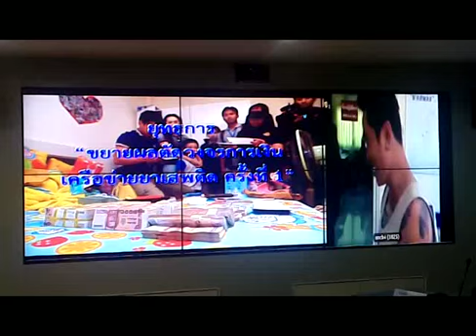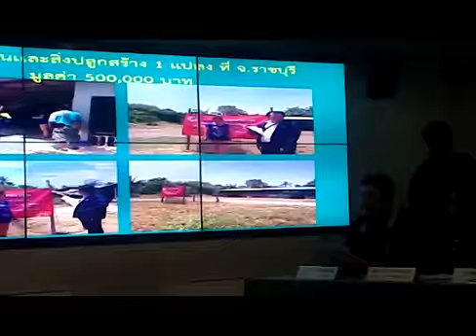ป.ป.ส. ปิดจ็อบ “ขยายผลตัดวงจรการเงิน เครือยาเสพติด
ป.ป.ส. ปิดจ็อบ ยุทธการ “ขยายผลตัดวงจรการเงิน
เครือข่ายยาเสพติด” ครั้งที่ 1 ดำเนินการทะลุเป้า
รวบทรัพย์สินเครือข่ายนักค้าฯ ทั้ง 8 เครือข่าย ร่วม 100 ล้าน
วันเสาร์ที่ 9 พฤษภาคม 2558 เวลา 10.30 น. นายเพ